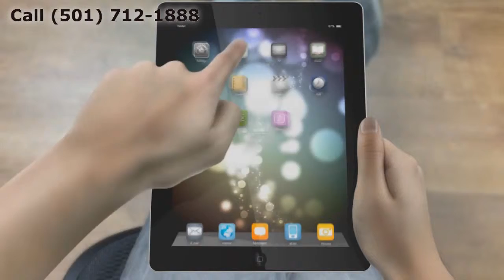Replacement Windows Sherwood AR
Customer-Driven Design

Personal Attention